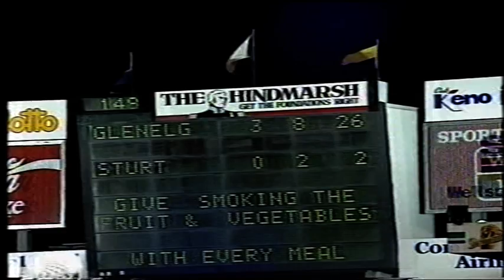1992 Foundation cup Grand Final Glenelg 15.16 106 d Sturt 7.4 46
Contains entire match plus presentations and lap of honour.
Goals for Glenelg: Murphy 4, Russell and Chigwiddden 2. Sturt: Kitschke and Roberson 2.